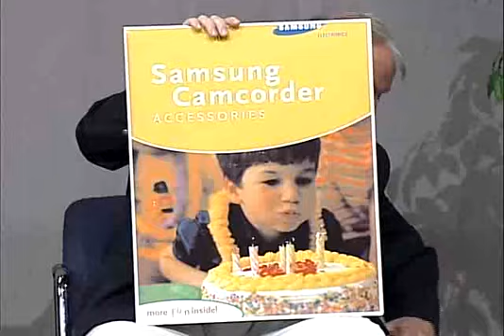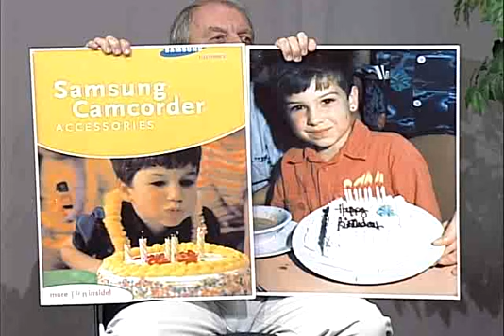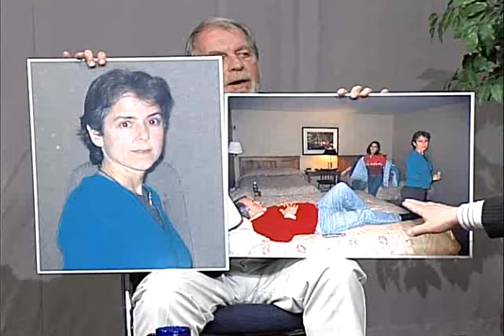Ghosts R N.E.A.R. S4 E62 Dave Kane, author of "41 Signs of Hope"!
In this episode of GRN, Keith & Sandra interview Dave Kane.  In 2006, Kane authored his first published book, 41 Signs of Hope.  In the book, Kane shares anecdotes of synchronistic, and at times, seemingly supernatural occurrences revolving around the number 41, which Kane and his family contend are communications from the
spirit of his son Nicholas.